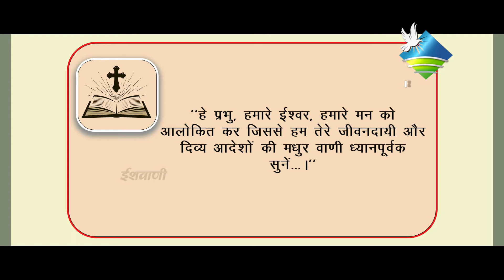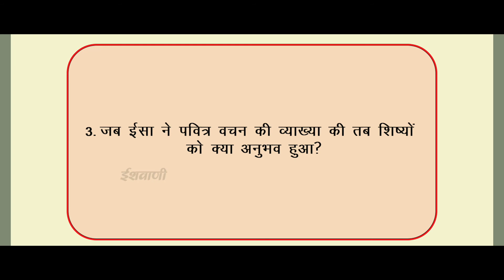Hindi Catechism Class-6 Chapter-11 | धर्मशिक्षा कक्षा-6 पाठ -11 | Mukti Ki Raah Par | 2021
Hindi Catechism Class-6 Chapter-11 | धर्मशिक्षा कक्षा-6 पाठ -11 | Mukti Ki Raah Par | FR. Paul | 2021

Crew -
Producer : Diocese of Ujjain
Camera : Joemon M J
Audio : Jomy Jose & Deego Francis
Lights : Shibu Wayanad
Graphics : Bennet P. Biju
Co-Ordinator : Fr. Stanto Vazheeparampil
Special Thanks :Fr. Paul Kollamparambil